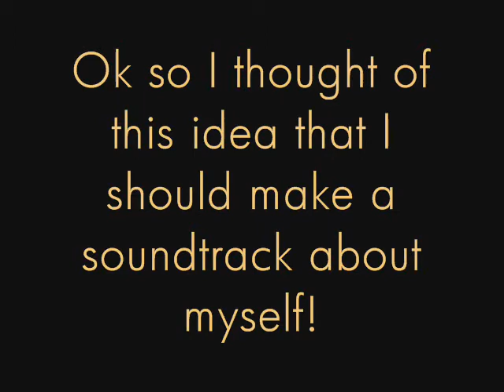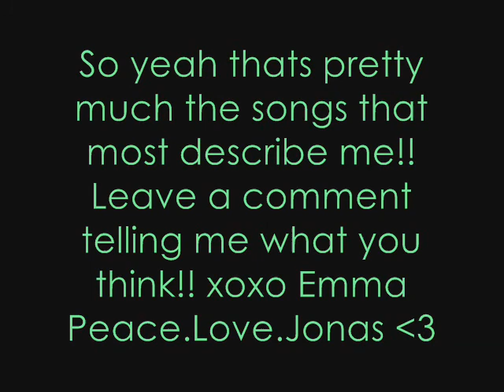My Soundtrack :]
Just watch the vid! It explains everything :P